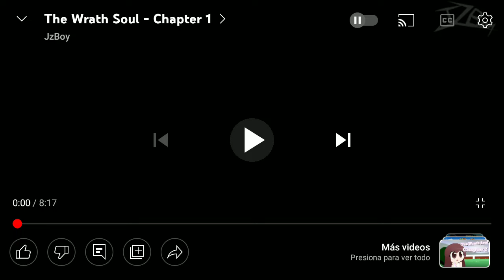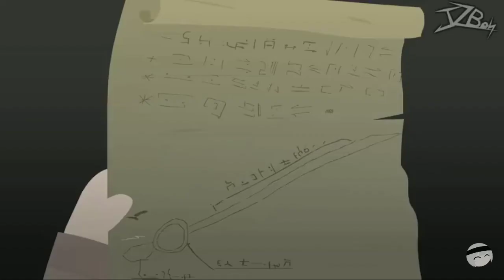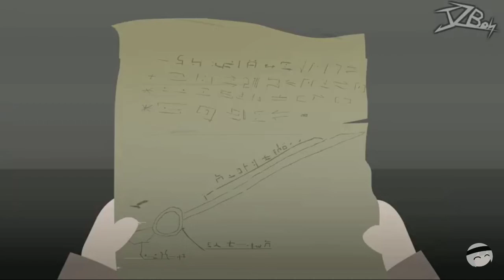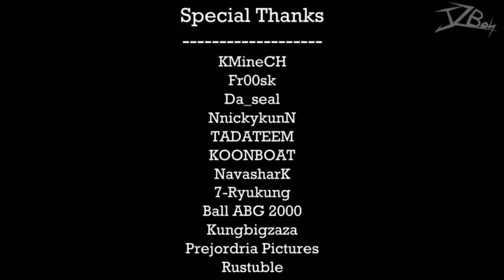the wrath soul - chapter 1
history the daisy